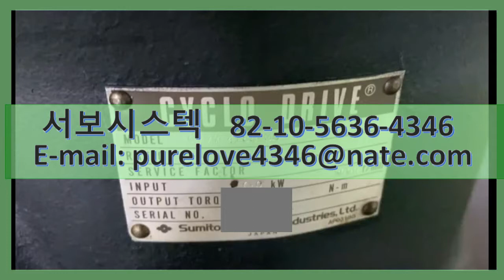SUMITOMO CYCLO DRIVE(감속기) CVVM-4185-35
CVVM-4185-35